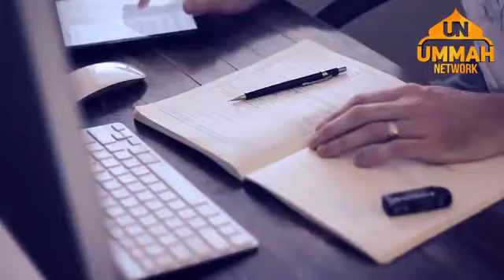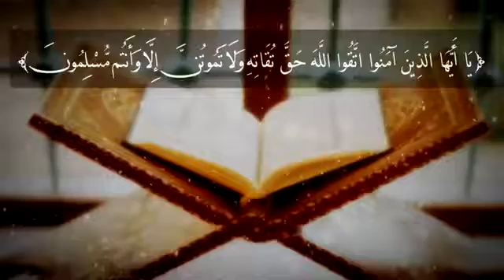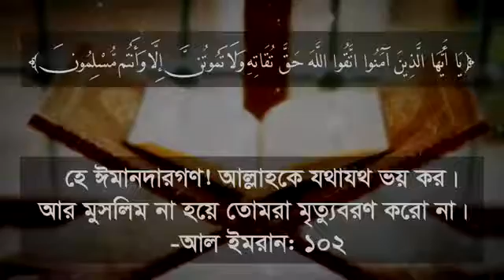তাকওয়া কি ও কাকে বলে শুনুন।।।